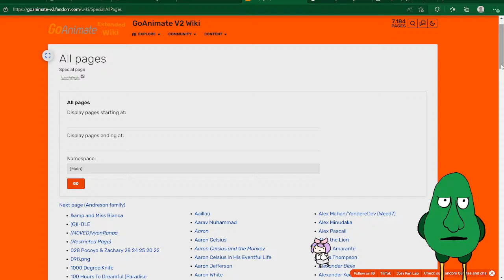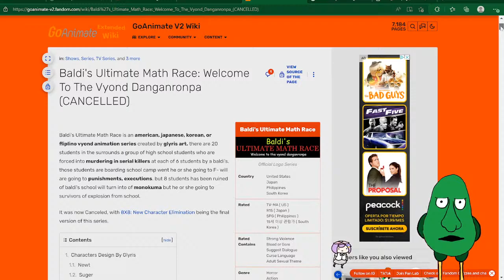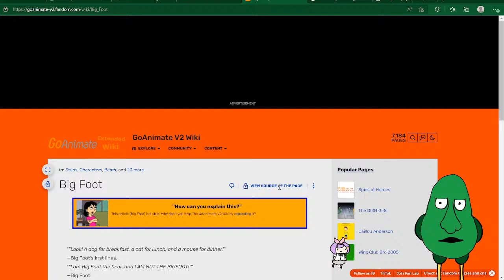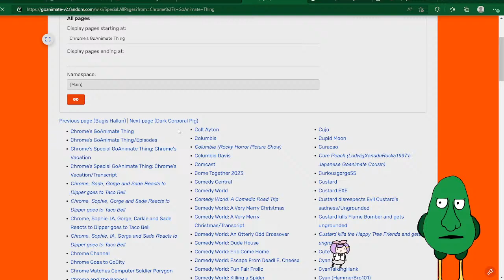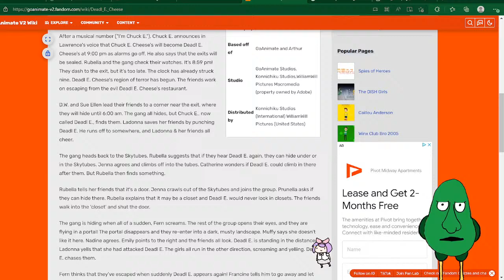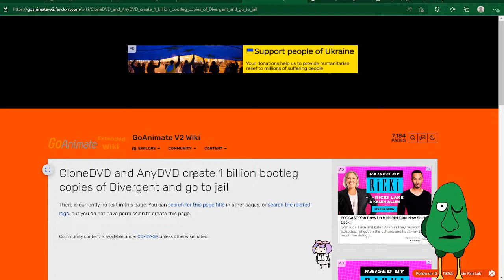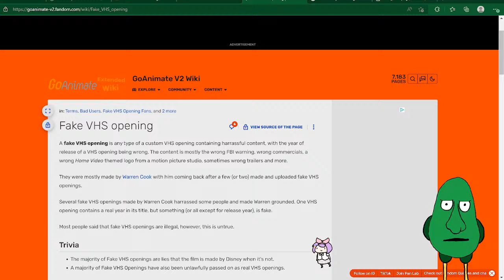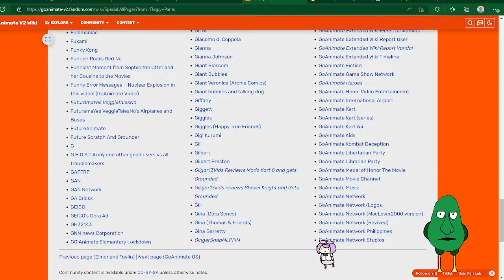Wiki Exploration Stream: Change of Plans...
Hopefully this stream won't be a PowerPoint